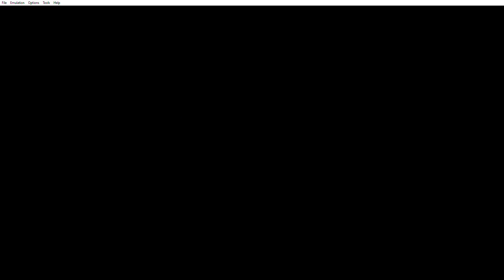pokemon red part 57 UWU